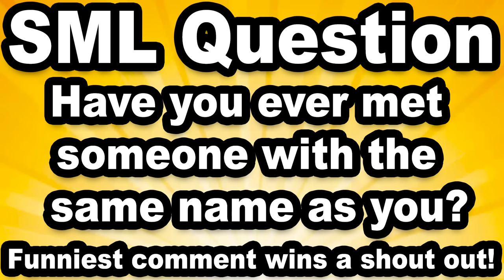SML Movie: Cody's Evil Twin!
Cody is mistaken for a criminal that looks just like him!